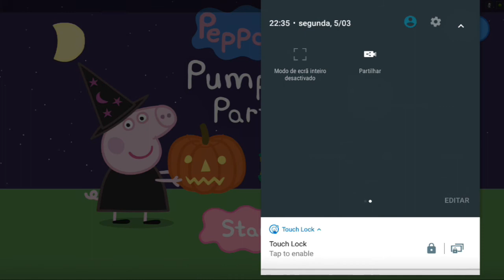Peppa Pig : Pumpkin Party | Fun & Educational Games for Kids & Toddlers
❤ Fun & Educational Games for Kids & Toddlers

t is Halloween and Peppa's family are having a Pumpkin Party! Everyone comes to play in their spookiest costumes. Help your little piggies explore the party, pop the balloons and much more with simple tapping and swiping motions. This Halloween-themed story is fun all year round…